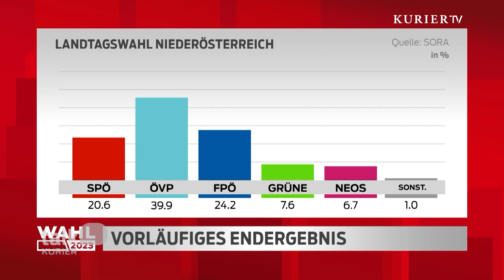Warum Jörg Haider immer noch eine Rolle spielt und wem Sebastian Kurz fehlt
Welche Fehler haben ÖVP und SPÖ im Wahlkampf gemacht und was macht Herbert Kickl mit dem FPÖ-Erfolg auf Bundesebene. Ein KURIER-Talk mit Innenpolitik-Experten.